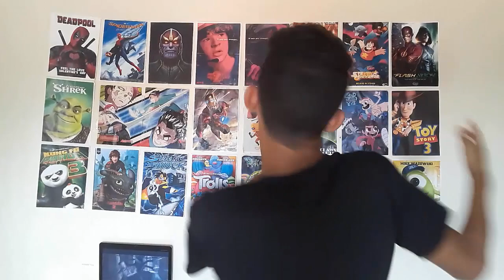FINALMENTE CHEGOU O QUE EU ESTAVA ESPERANDO!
Galera eu comprei uma coisa que vai melhorar muito a QUALIDADE do Canal. Se você quiser saber qual equipamento que eu comprei para melhorar a qualidade do canal então vem comigo, mas antes eu peço pra você...